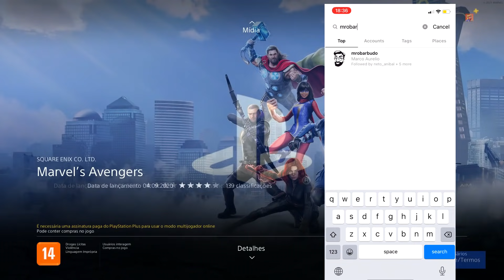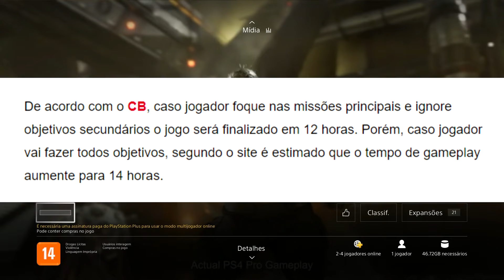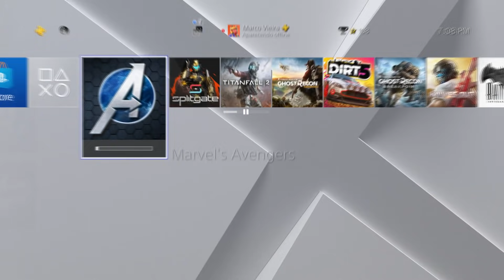JOGÃO AAA GRÁTIS PRA VOCÊ ZERAR NO PC PS4 E PS5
SINOPSE
A Square Enix anunciou que Marvel's Avengers estará gratuito para jogar no PC, PlayStation 4 e PlayStation 5 entre os dias 29 de julho e 1º de agosto. O jogo já está liberado pra baixar agora mesmo, conforme mostrado no video. mas o acesso ao game, vai ocorrer amanha.
Marvel's Avengers é um jogo eletrônico de RPG de Ação com foco em combates corpo a corpo, desenvolvido pela Crystal Dynamics e Eidos Montréal e publicado pela Square Enix. Baseado na equipe Vingadores das histórias em quadrinhos da Marvel Comics, o jogo é inspirado principalmente na iteração do grupo do Universo Cinematográfico Marvel, bem como na longa mitologia de quadrinhos. O enredo principal do jogo se passa cinco anos após o A-Day, um dia de celebração para os Vingadores em que uma tragédia resultou em morte e destruição, com os Vingadores sendo considerados culpados. A equipe é forçada a se reunir para salvar o mundo do perigo na forma de I.M.A., liderada por George Tarleton / MODOK, que ameaça acabar com o mundo dos super-heróis.

Outra oportunidade
Pessoal sabia que o The Last of Us Parte 2 teve o preço reduzido nas mídias digitais e físicas licenciadas, agora por: R$199😍 (E não é promoção, hein?)